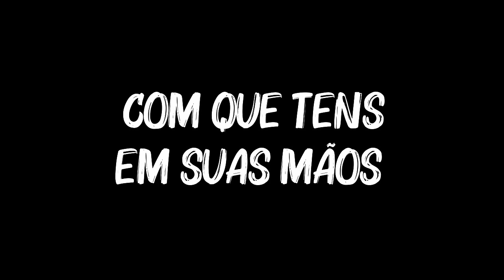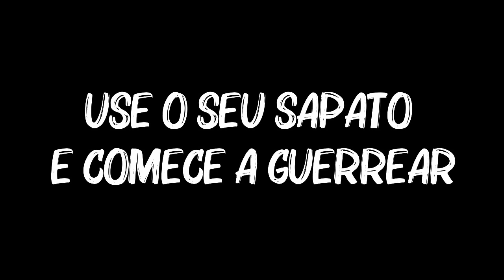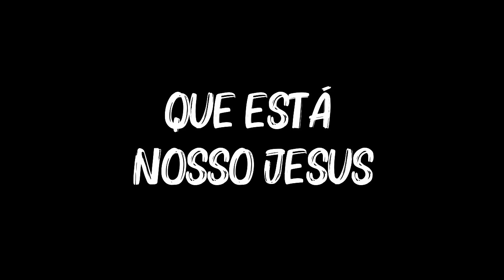SHEILA OLIVEIRA - A ORDEM É PRA MARCHAR - PLAY BACK COM LEGENDAS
Pedimos que em caso do cantor ou produtores se sentirem prejudicados com a publicação, favor entrar em contato para retirarmos o video.